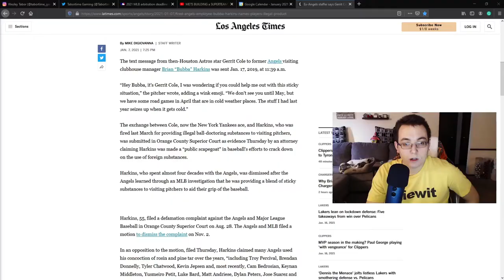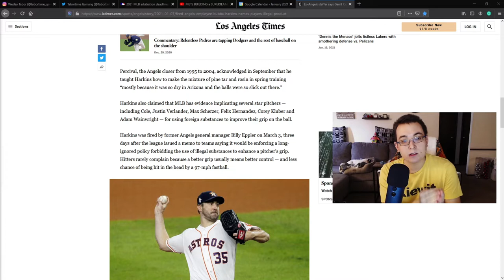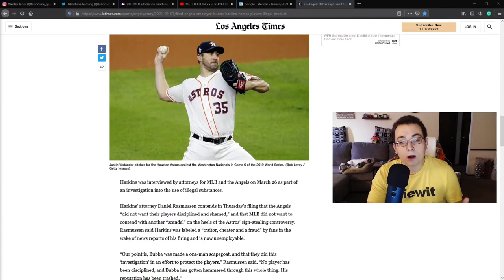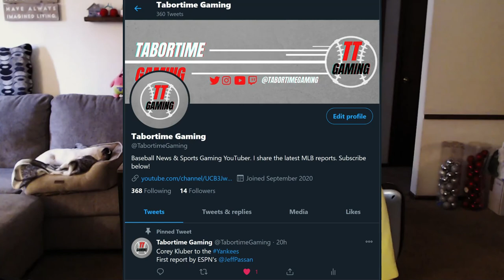Ex-Angels Employee FILES LAWSUIT Accusing TOP MLB PITCHERS of USING His ILLEGAL SUBSTANCE..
Mike DiGiovanna | Staff Writer

Big names are involved in Major League Baseball's latest cheating scandal involving the use of illegal substances.

I share my thoughts and give you all the dirty details...
SOCIALS